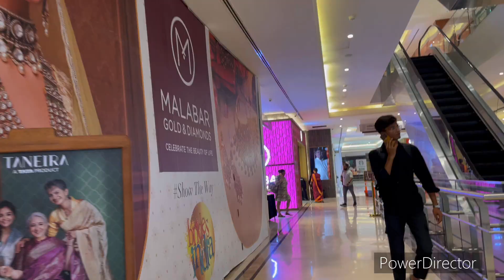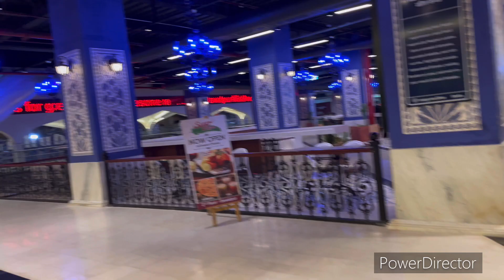दिल्ली से आने के बाद घर में संभालना पड़ा सारा काम || sarika singh volgs